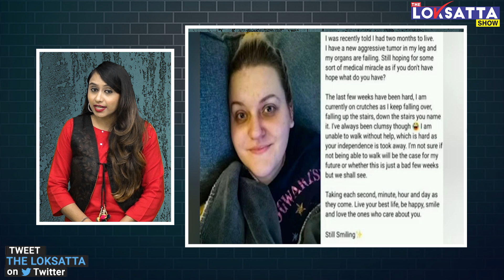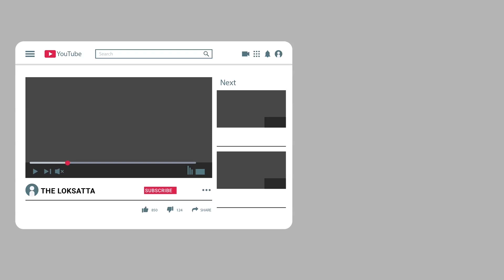England woman faked terminal cancer to dupe devastated friends into paying for her dream wedding